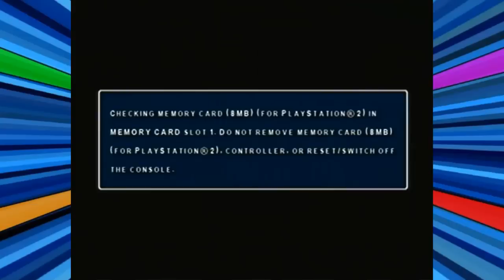Games & Whatever - Yu-Yu Hakusho 01 - Grab Tactics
This episode consists of:
Remi and Jake